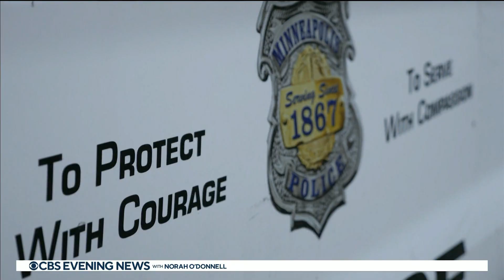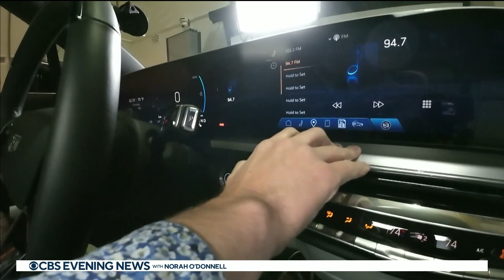KCBS HD 06162023 0629PM